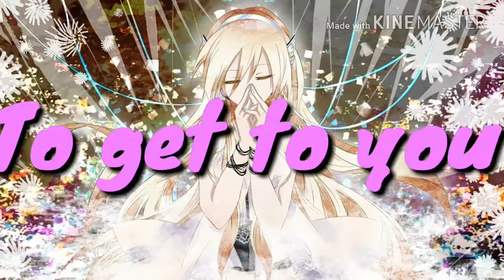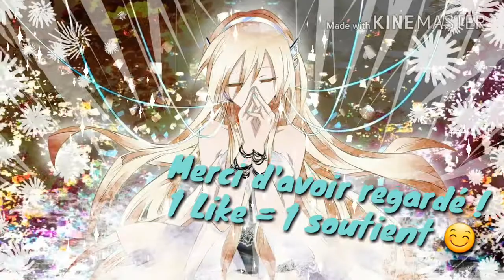Nightcore ~ Selena Gomez, Marshmello - Wolves (cover by Jfla)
♫▬▬▬▬▬▬▬▬▬▬▬▬ஜ۩۞۩ஜ▬▬▬▬▬▬▬▬▬▬­­­▬­­­­­­­­­­­­­♫
A savoir !

➼ Artiste: Selena Gomez, Marshmello

➼ Titre: Wolves (cover by Jfla)

➼ Anime: -

➼ Personnages: -

➼ MMD: -

To get to you, to get to you (oh to get to you)

I wanna feel the way that we did that summer night

♫▬▬▬▬▬▬▬▬▬▬▬▬ஜ۩۞۩ஜ▬▬▬▬▬▬▬▬▬▬­­­▬­­­­­­­­­­­­­♫
-Au créateur !-
Si vous êtes le créateur de cette musique et que vous ne voulez pas
que je l'utilise dans mes vidéos, veuillez m'envoyer un commentaire .

Bonne écoute !